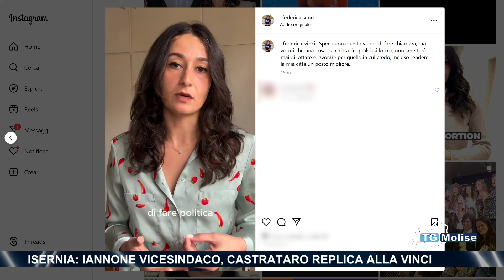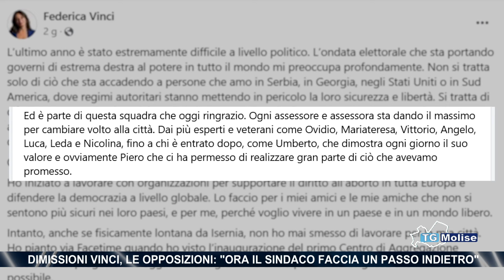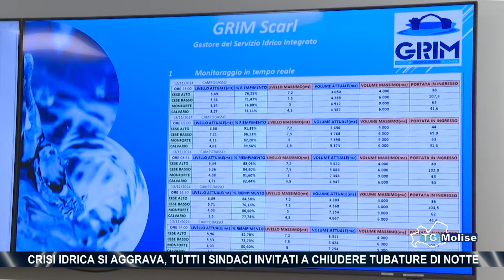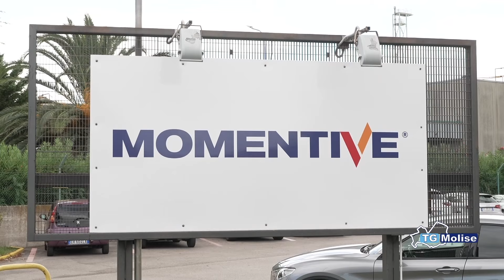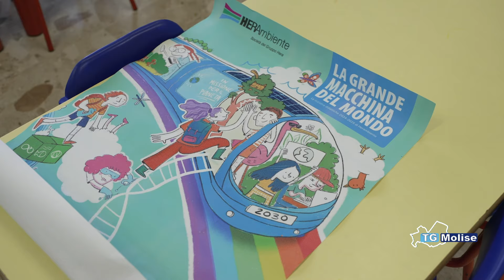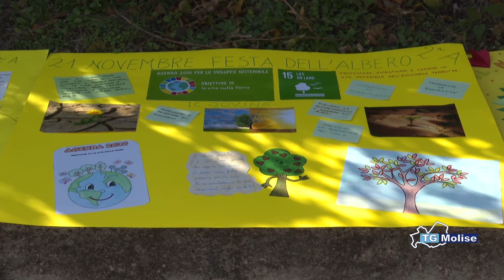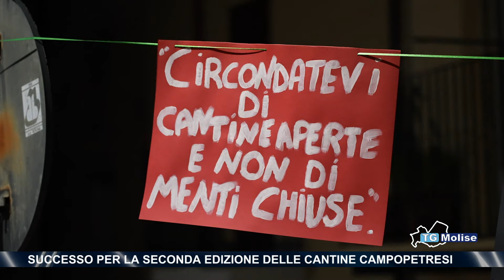TG Molise - Telemolise - 21/11/2024 - ed. 23.00